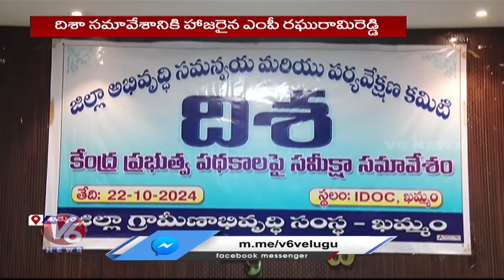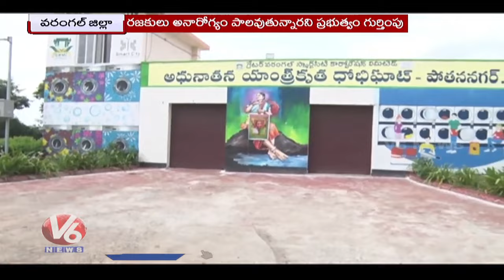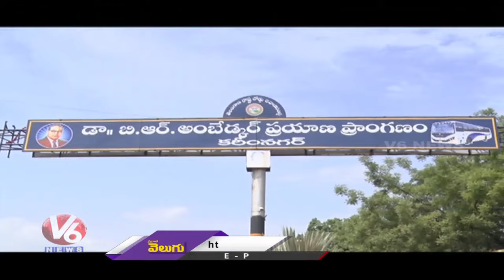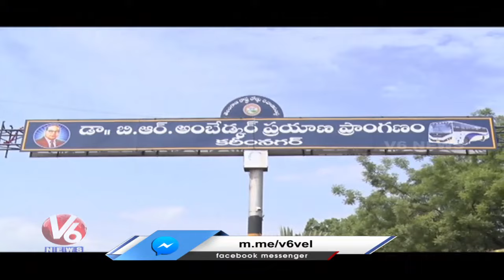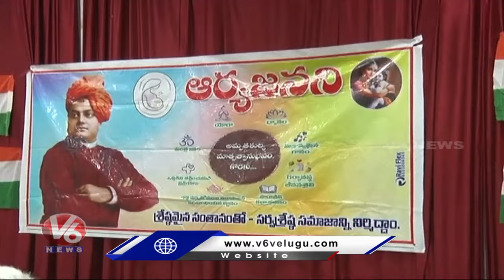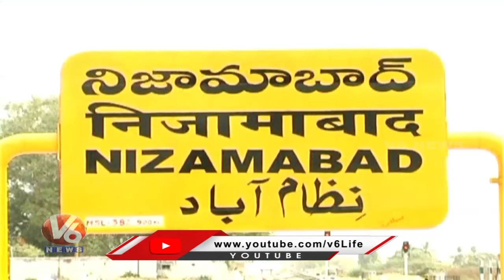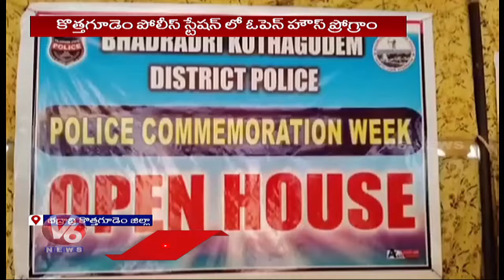Modern Dhobi Ghat | Karimnagar RTC - Dasara profits|Siddipet Sisters|Clay Diyas - Nizamabad| V6 News